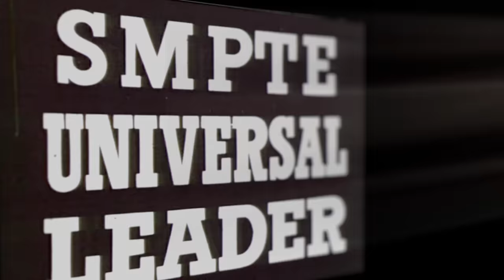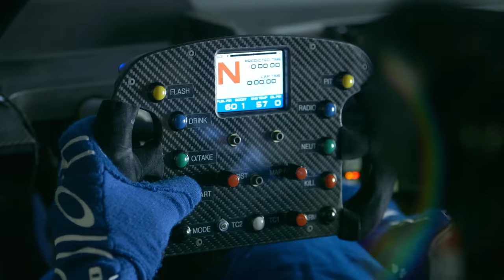Ford GT: Returns to Le Mans | IMSA | Ford Performance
Ford announced today it is returning to one of the most prestigious automobile races in the world with its new Ford GT race car, based on the all-new ultra-high-performance supercar that goes on sale next year.

The Ford GT race car will compete in the 24 Hours of Le Mans - referred to by many as the Grand Prix of Endurance and Efficiency - starting next year. Revealed today at the famous circuit in Le Mans, France, Ford GT will compete in the Le Mans GT Endurance class for professional teams and drivers (LM GTE Pro).

The new race car - a further proof point of Ford innovation - is based on the all-new Ford GT supercar unveiled in January. Both the production car and race car will arrive in 2016 to mark the 50th anniversary of Ford GT race cars placing 1-2-3 at the 1966 24 Hours of Le Mans. Ford went on to repeat its victory at Le Mans in 1967, 1968 and 1969.

About IMSA:
The IMSA is the premier sanctioning body for sports car competition in North America. Watch race recaps, behind the scenes clips, and more with Ford Performance.